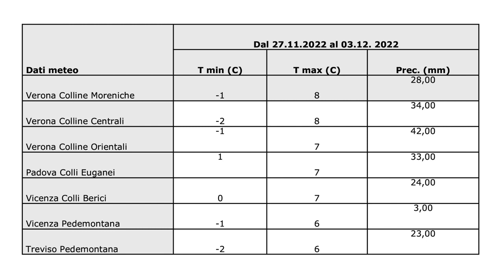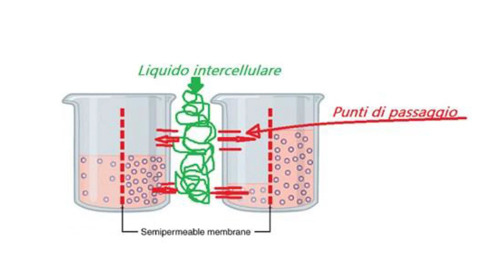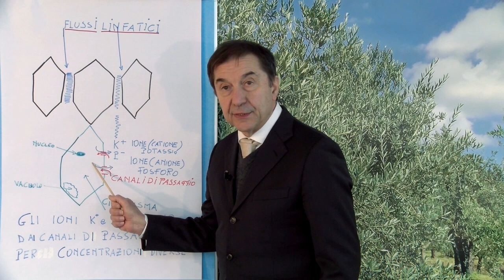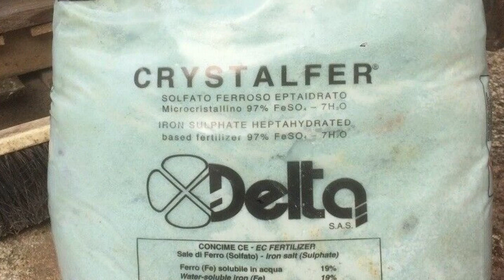Olivo, risposo vegetativo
Fase fenologica: riposo vegetativo. Già da una decina di giorni, a 30 cm di profondità, le temperature sono sotto i 10°C, per questo le radici sono entrate nella fase di inattività.

Difesa della pianta

Come aumenta la concentrazione di soluti nelle cellule e in area extra cellulare

Per una completa disamina dell’argomento, per informazioni complete e trattamenti, leggere sempre Periodico olivo n. 50 - 16 dicembre 2022 in

Brano: Corndogs in Santa Monica
Artista: The Great North Sound Society
Album: Corndogs in Santa Monica